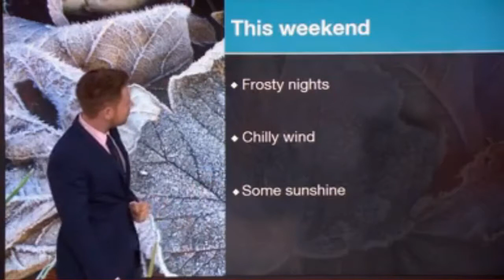Tomasz Shafernaker Best Of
BBC Weather presenter Tomasz Shafernaker at his best!